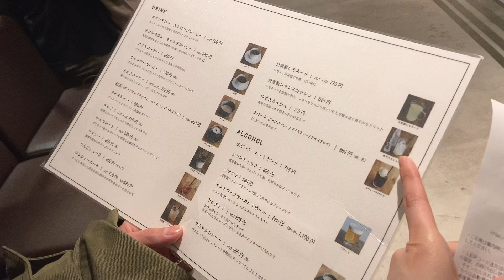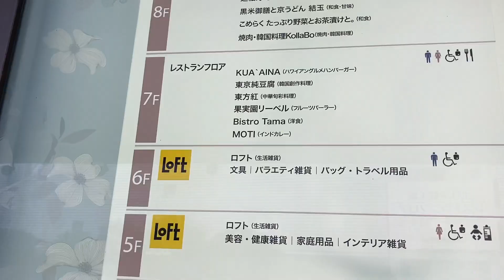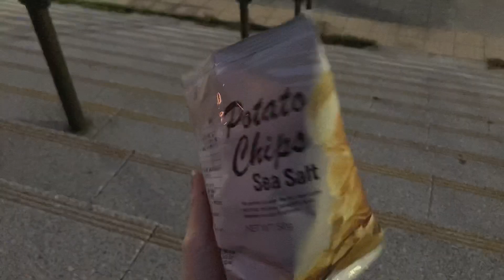ふたりが付き合った場所、二子玉川でデートしてきました🍂🤍